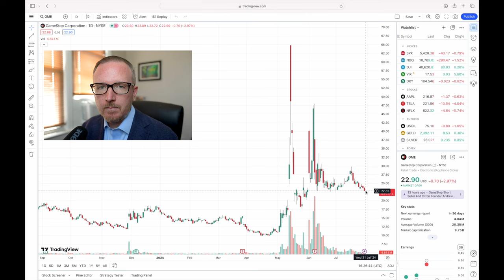Will Gamestop Stock Crash And Burn??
In this video, we go over what's going on with Gamestop Stock.